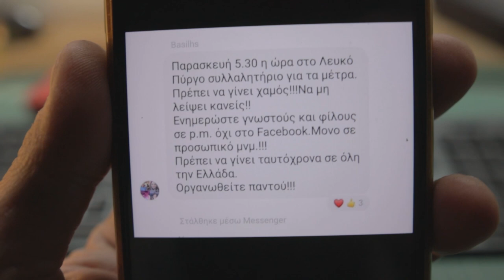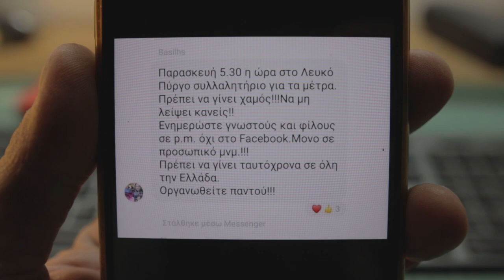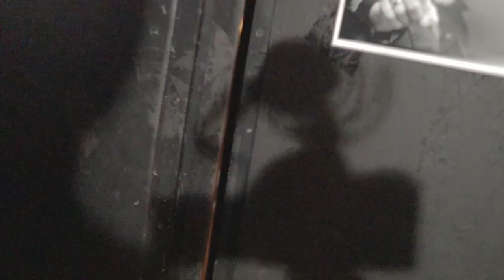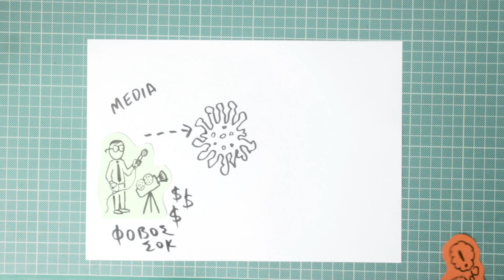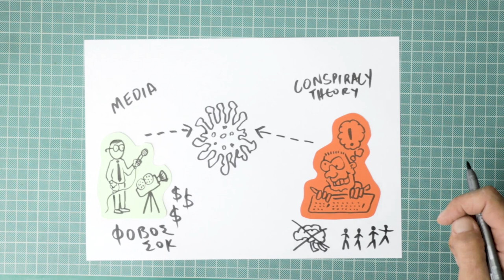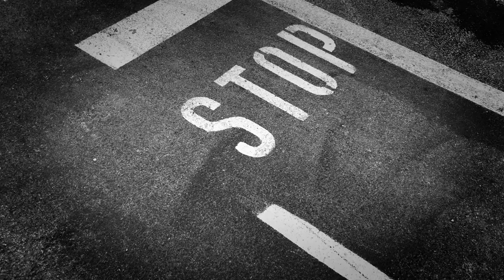ΔΕΝ ΠΑΕΙ ΑΛΛΟ!!!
​Μέσα ξανά, για άλλη μια φορά!!! Όχι φίλε μου,... αυτή τη φορά θα τα ακούσεις!!!